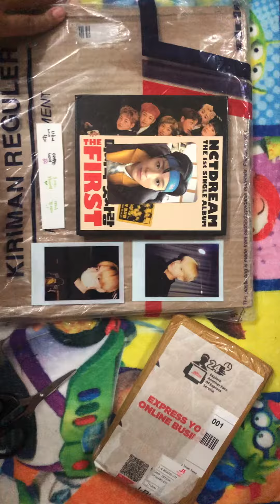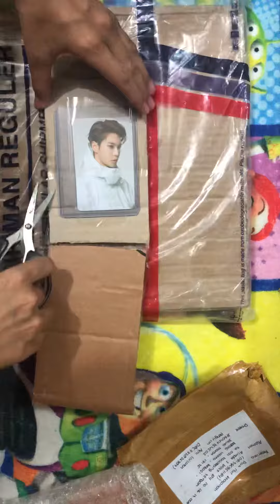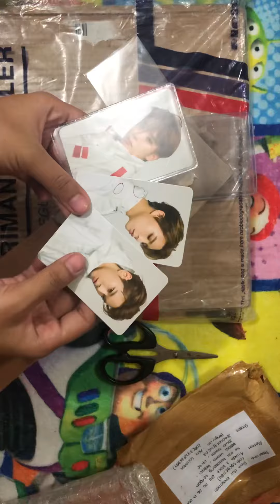Unboxing Video Neocity Totebag Thailand Bangkok Johnny Doyoung Jaehyun Photocard